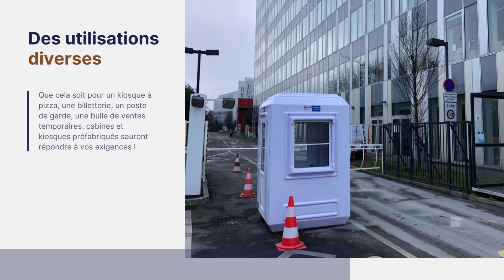Produit Karmod France : Cabine 1,50x1,50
Nos cabines et kiosques 🇫🇷

Que cela soit pour un kiosque à pizza, une billetterie, un poste de garde, une bulle de ventes temporaires, cabines et kiosques préfabriqués sauront répondre à vos exigences ! 😀

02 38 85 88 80 📞